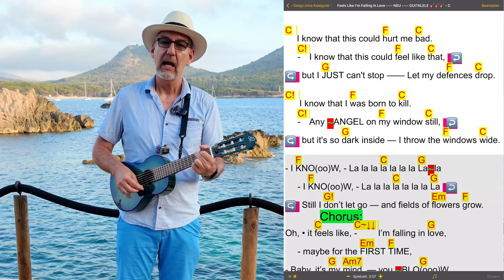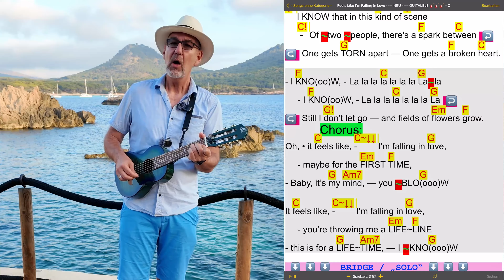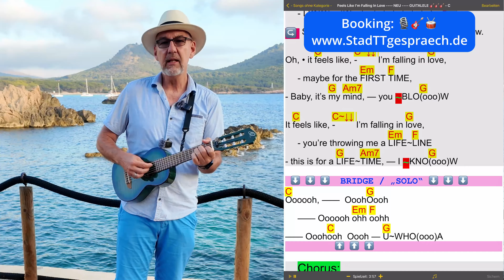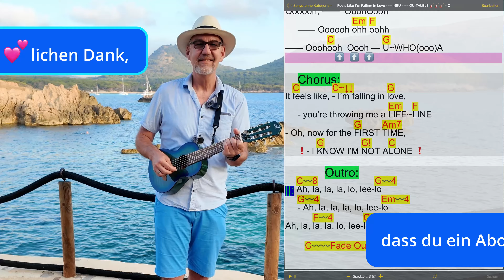FeelsLikeImFallingInLove – Coldplay ~ SongBook Chordpro Guitalele Cover Michael Studt Mallorca 2024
00:00 Einleitung Begrüßung
00:49 FeelsLikeImFallingInLove - mit Chords
05:07 FeelsLikeImFallingInLove - ohne Chords

Dieses Video wurde am 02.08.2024 Mallorca Cala Ratjada aufgenommen.
In der Regel veröffentliche ich immer eine normale Gitarrenfassung und eine Fassung mit SongBook Chordpro Akkordbegleitung.

Livemusik für eure Party?
Ich komme aus der Nähe von Hamburg.
 … mein Repertoire ist ziemlich umfangreich, da ist für jeden etwas dabei!
Bei zeitiger Buchung, kannst du sehr viel Einfluss auf das Repertoire nehmen, das ich für dich spiele.

Du hast Interesse an meinem Repertoire?
Dann nimm mit mir Kontakt auf.

Ich benutze die App SongBook Chordpro …
Der Download  der *KOPIERVORLAGE* ist in meiner Facebook Gruppe weiterhin möglich!

Mein Musik Equipment:
- iPad Pro 🆕 (2022) Modelname: iPad Pro (12,9 Zoll, 6. Generation) Wi-Fi / Cellular 1TB
- iPad Pro 2020 Modell (12,9 Zoll) mit 1 TB
- AirTurn BT-200S-2 ... Bluetooth "Seiten-blätterer"
- K&M Mikrofon Ständer für Auftritte (schwere Ausführung)
- iPad Holder

Mikrofon:
- DPA Headset Core 6066 Omni Headset (Omnidirektionelles Subminiatur Kondensator-Headsetmikrofon)

Shure Drahtlos Sendeanlage:
Model: BLX88 S8 Duales drahtloses Funksystem für Gitarre und Gesang

Gitarren:
Fender: E-Gitarre Acoustasonic Telecaster RW, STB Steel Blue, Fishman Tonabnehmer
Martin: LX1E Ed Sheeran Signature X 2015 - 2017
Martin: GPC-Aura GT Natural 2016 Modell
Ein vollmassiver Grand Perfomer Korpus mit Sitka-Fichtendecke, einem Korpus aus Palisander, Cutaway, dem Fishman F1 Aura Plus Tonabnehmer und dem original Martin Koffer

Ortega: Guitars Guitarlele elektro-akustische Reisegitarre - Mini/Travel Series - 6 Saiten - inklusive Gigbag - flamed mahogany (RGLE18BLF)

E-Drums:
Roland TM-2 Trigger Module
Roland KT-10 Kick Trigger Pedal E-Drum Fußmaschine

Effekt Gerät:
TC Helicon VOICELIVE 3 EXTREME

Tascam Portacapture X8:
Portabler 6+2-Spur Audiorekorder

Video Equipment:
DJI Osmo Pocket 3 Kreativ Combo, Vlogging-Kamera mit 1-Zoll-CMOS und 4K/120 fps Video, 3-Achsen-Stabilisierung, schnelles Scharfstellen, inkl. Mikrofon für klaren Ton, kleine Kamera für Fotografie

DJI Osmo Action 5 Pro Adventure Combo:
Action-Kamera 4K mit 1/1.3" Sensor, 12 Std. verlängerte Akkulaufzeit mit 3 Akkus, Stabilisierung, Zwei OLED Touchscreens, Mini-Action-Kamera für Reisen, Vlog

DJI MIC 2. Generation (2 Sender + 1 Empfänger + Ladeschale), kabelloses Mikrofon, intelligente Rauschunterdrückung, interne 32-Bit-Float-Aufnahme

Sony Alpha 6600 Premium E-Mount APS-C-Kamera